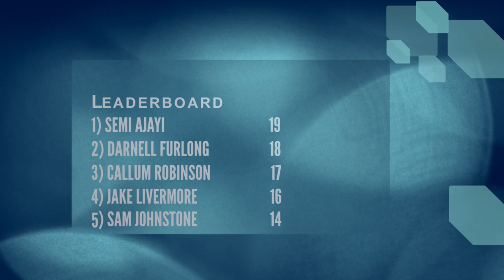Getting shirty with Darnell Furlong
Darnell is the latest player to have a go at our feature, guessing the shirts of a variety of clubs and countries against the clock.

Head to wba.co.uk for a full list of the ones he couldn't quite get!